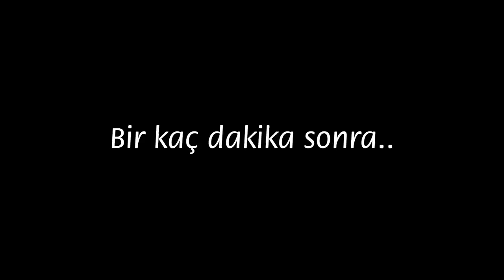2 HAFTADIR NEDEN YOKTUM VE NASIL BİR HEDİYEYLE DÖNÜYORUM ? Haftalık #15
2 HAFTADIR NEDEN YOKTUM VE NASIL BİR HEDİYEYLE DÖNÜYORUM ? Haftalık #15

İyi Seyirler.